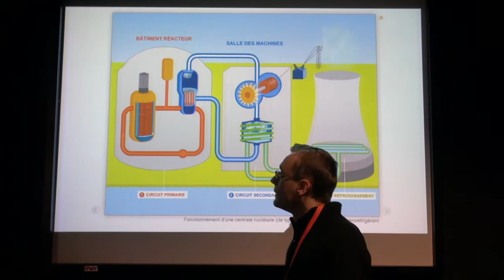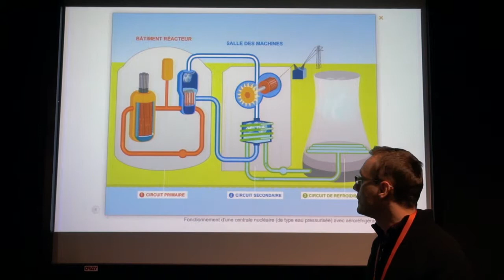Une centrale nucléaire, comment ça marche ?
Principe de fonctionnement de la centrale nucléaire de Saint Laurent des Eaux